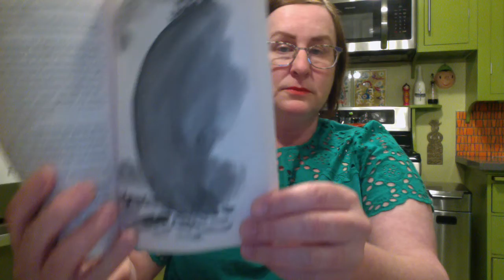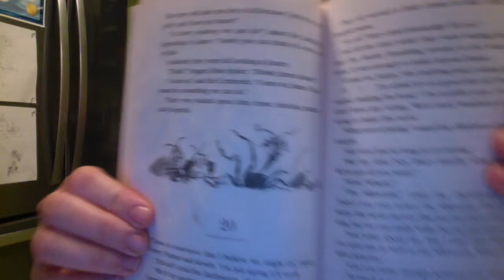James Day 8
Here are some riddles about the creatures that James and his friends are going to encounter today while floating on the sea. Tell your parents the riddles. Can they guess the answers?

1. What do you call the stuff caught in a great white shark’s teeth?
    Answer: Slow swimmers
2. What happened when the shark got famous?
    Answer: He became a starfish.
3. Why do sharks live in salt water?
    Answer: Because pepper water makes them sneeze